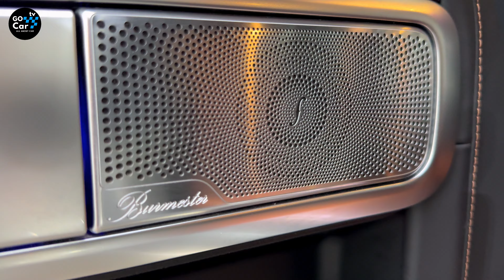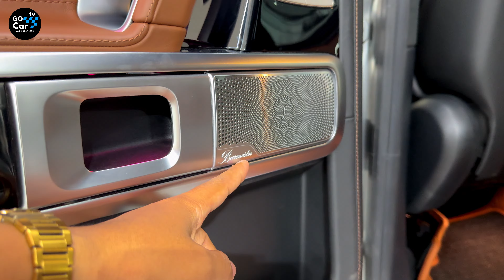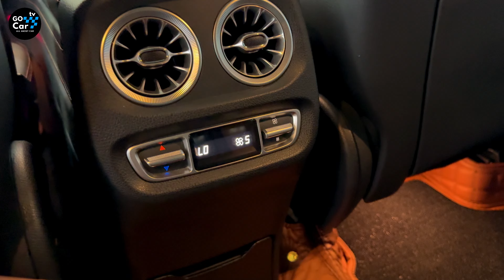New! Mercedes-AMG G63 Night Package 4.0L V8, Bi-Turbo, 577HP | Matte Silver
Spec:  Mercedes-AMG G63 Night Package
Price: Call or Inbox
Brand: Mercedes-AMG
Model: G63 Night Package
Year: 2022
Exterior Color: Matte Silver
Interior Color: Brown & Black
Engine: 4.0L V8, Bi-Turbo, 577HP
Fuel Type: Gasoline
This car is full options.